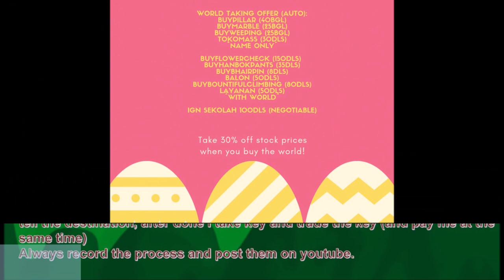Growtopia - How to Farm Coffee Makers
Okay guys, so in this video, i will do gacha to alot coffee makers, Dont skip the video because u will enjoy gacha things. :D
​Fandom of the Game : Cuteq